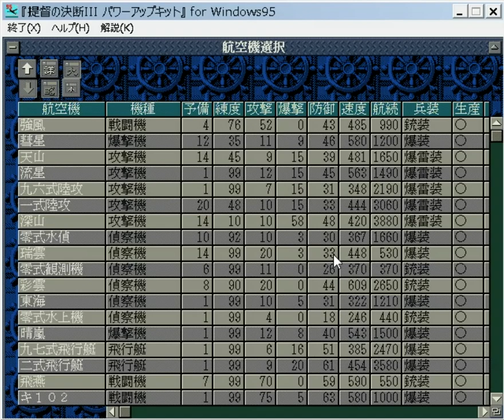▼ [提督の決断3PK 実況] 日本軍プレイ レイテからの逆襲#12 「急襲！トラック奪還作戦」〜アメリカ軍に奪われて太平洋の要衝、トラック泊地の奪還作戦を発動。〜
トラックを失ったままにするわけにはいきませんので、すぐに奪還作戦に入ります。
戦艦大和、武蔵の栗田艦隊、そして空母機動部隊の小沢艦隊を投入し奪還を試みます。
幸い、アメリカ軍は占領維持することを目的としていたわけではないようで、艦隊は退避しているようでしたので、あっさり奪還できました。
これが帝国海軍をおびき寄せて、グアム、サイパンの基地航空隊で殲滅する罠かな？とも思い、躊躇しましたが、結果的には奪還できてよかったです。

さて、相変わらずIPOまったく当たらないですね。
そろそろ確率的も当たってくれてもよさそうなのですが、今年中に５勝の目標達成は難しいそうですね。
まずは１勝！